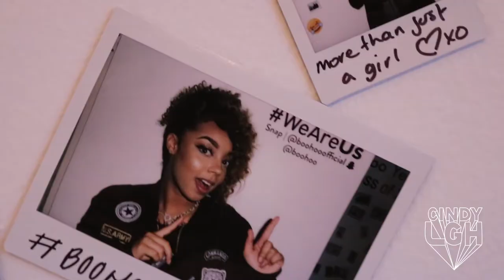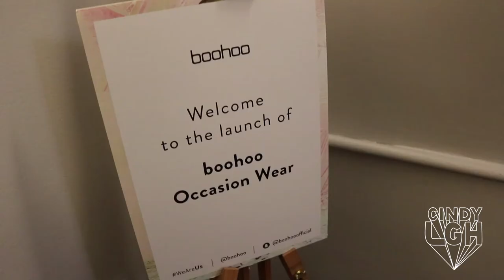Boohoo's SS16 Occasion Wear Launch Party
See inside boohoo's occasion wear collection launch party - DIY cocktails, corsages & a super SS16 range ready for proms, weddings, & a day at the races... All at the exclusive WeAreUs press day event.